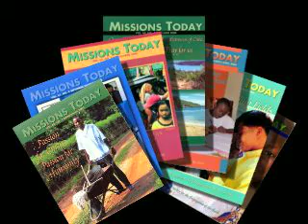WorldMissionTV: A Community of Hope